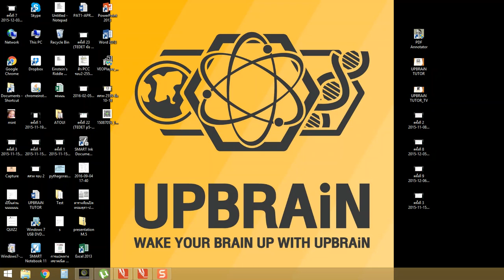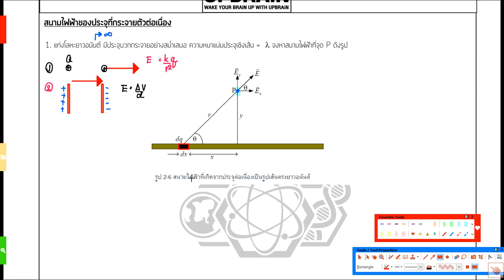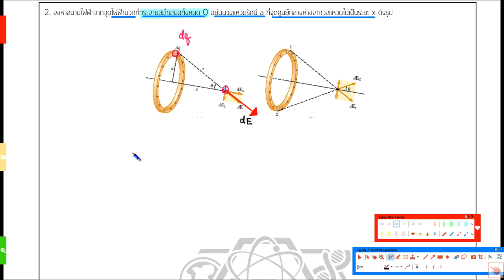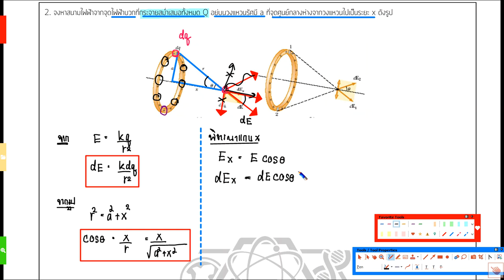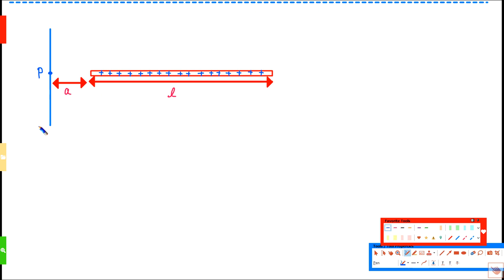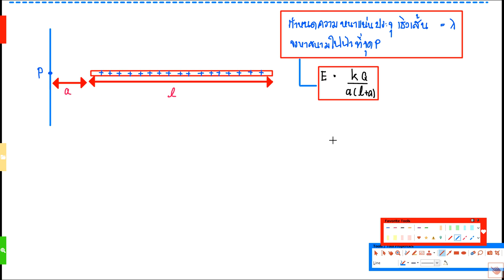การหาสนามไฟฟ้าโดยกฎของเกาส์ PART1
การหาสนามไฟฟ้าโดยกฎของเกาส์
สำหรับนักเรียนชั้นมัธยมศึกษาปีที่5 PCC TRG
สอนโดย ครูพี่เนตร

วีดีโอนี้เป็นการอัดจากการสอนสดในห้องเรียนนะครับ
อาจยังมีข้อผิดพลาดได้ หากพบเห็นข้อผิดพลาด หรือมีข้อสงสัย
แจ้งได้เลยนะครับ